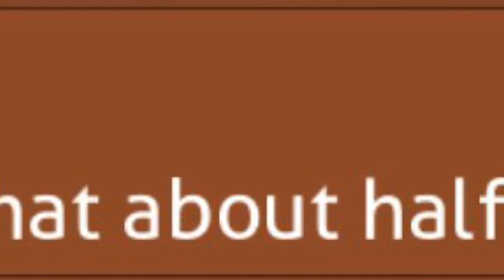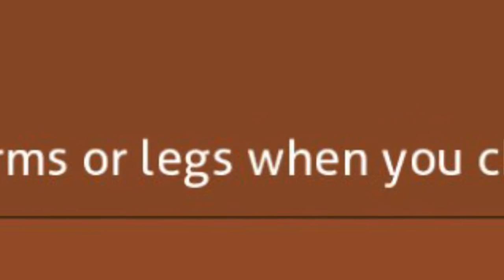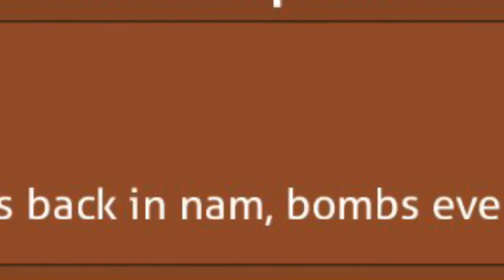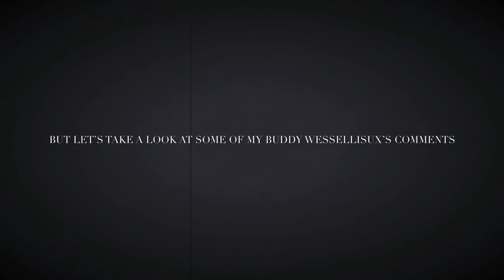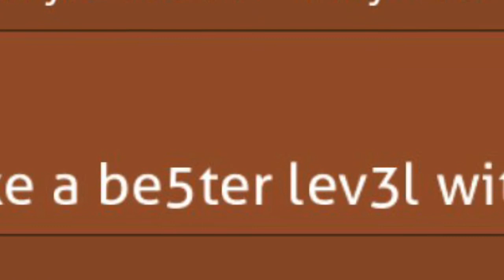Reading my geometry dash COMMENTS! (Part 2)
Which was your favourite, mum if you’re reading this, the video isn’t worth watching, it’s mainly just me talking about beating demons and building levels, you know, boring stuff that you don’t care about, so don’t watch the video, ok?